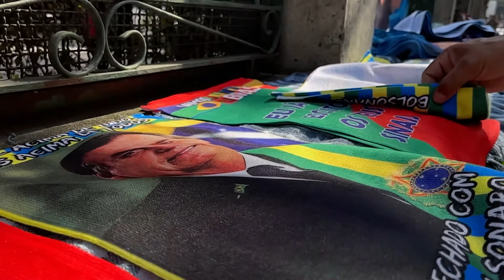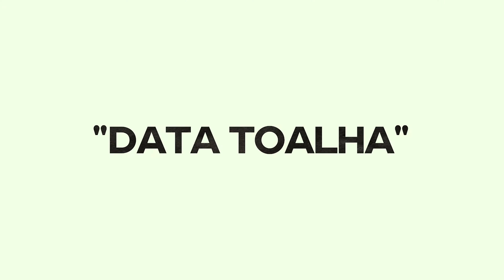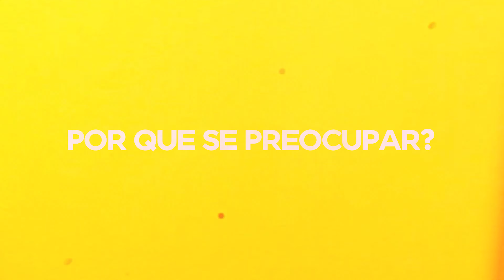Data Toalhas! Quer Adquirir Sua Toalha?! Faça Seu Pedido No Link Abaixo, Na Descrição Deste Vídeo!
E para acompanhar a alteração do PLACAR "QUEM VENDE MAIS?!", nos siga no Instagram:

Até mais!